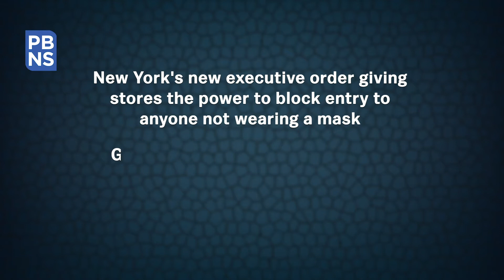Know All about New York's New Executive Order